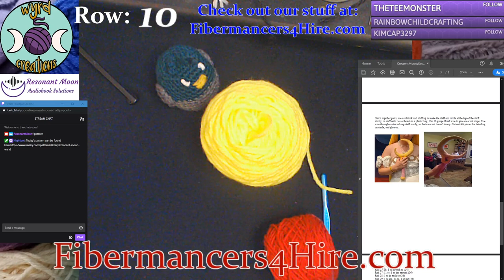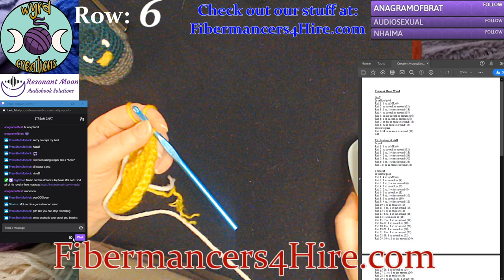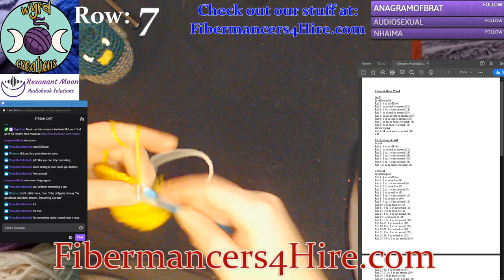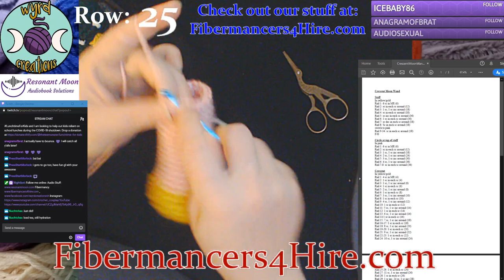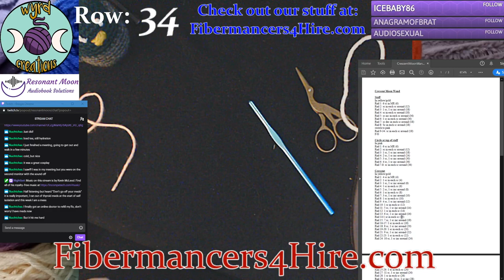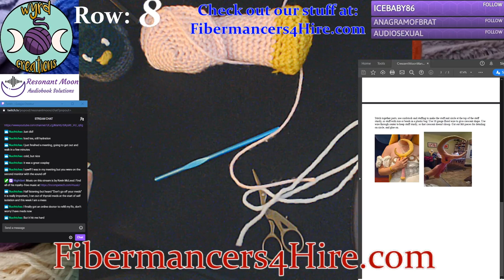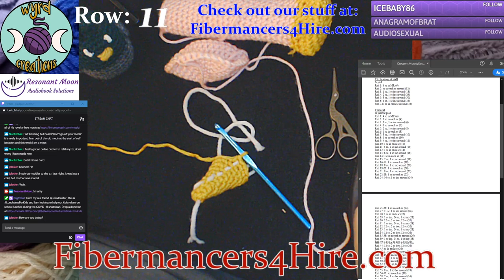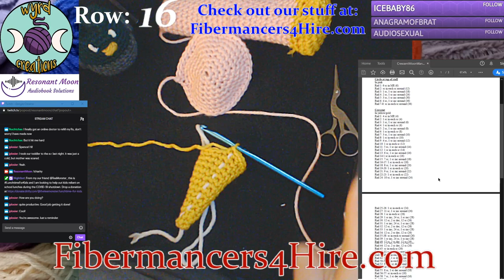Crescent Moon Wand- Crochet with Spence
Talking about setting up a schedule, and getting back into crocheting cosplay pieces.

Please consider donating to the LunchtimeforKids campaign that our friend @TheTeeMonster has started. $1 = 10 meals for kids in need. Let&#39;s provide food security for families in need!